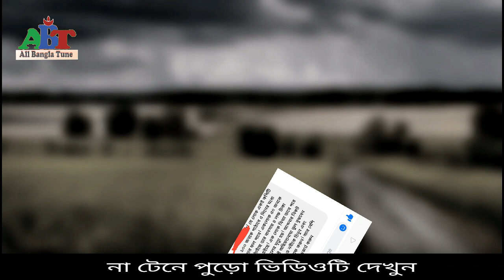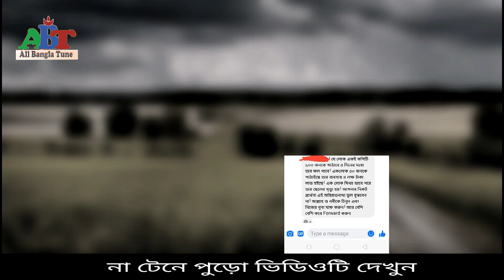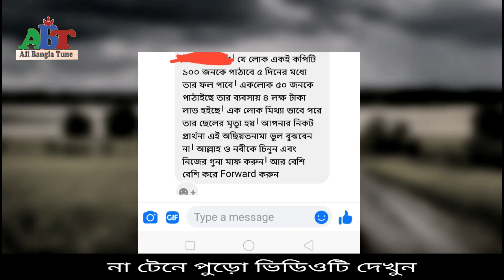ঈমান চলে জাওয়ার আগে ভিডিওটি দেখুন ও ঈমান হেফাজত করুন_শেয়ার করে সবার ঈমান রক্ষা করুন_all bangla tune